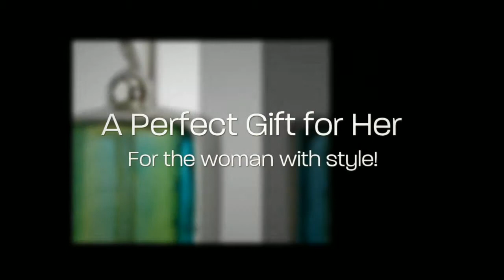Venetian Glass Jewelry at Serena Italian Imports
See our wide selection of Venetian Glass Jewelry made by Gabriella Nanni.
All is handmade in Italy of sterling silver and Murano glass.